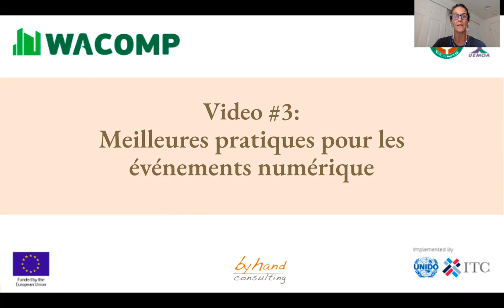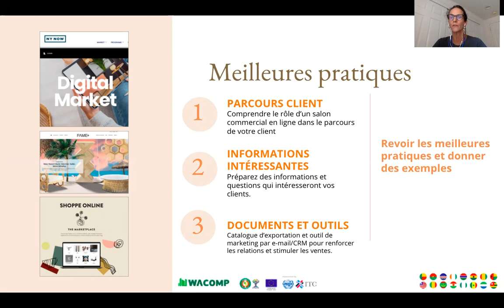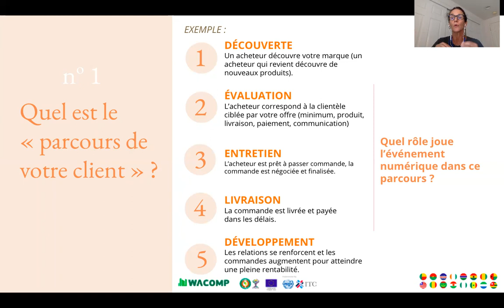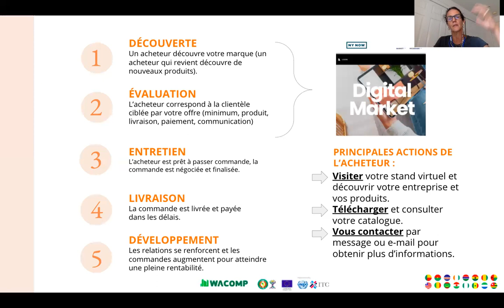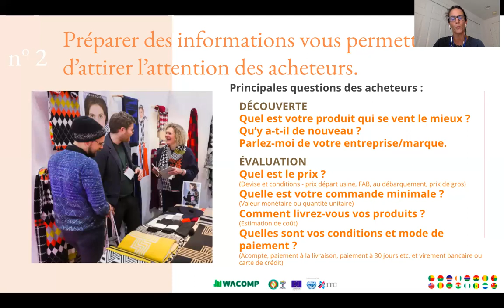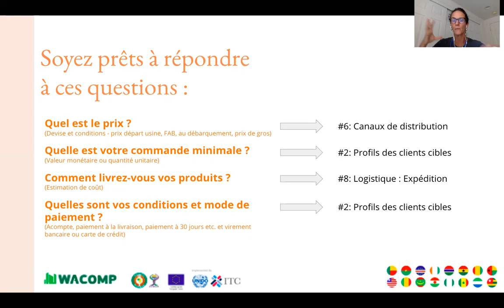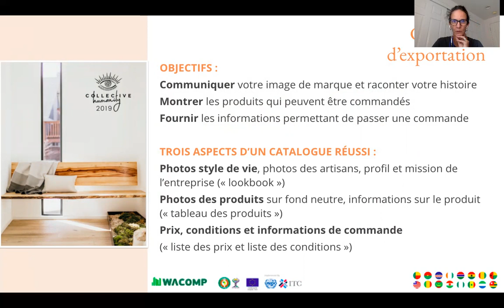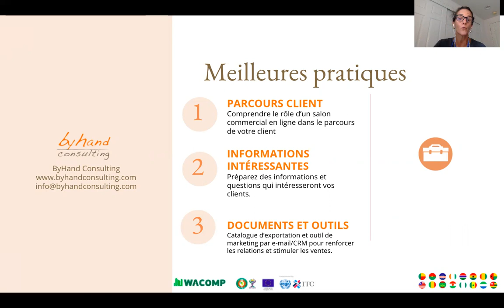#3. Meilleures pratiques pour participer à un salon professionnel numérique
Au cours de la dernière année, les salons professionnels numériques ont remplacé les événements en personne et même si la pandémie s'atténue dans certaines parties du monde, les plateformes commerciales numériques continuent d'être des outils importants. Nous partagerons des conseils clés pour maximiser les résultats lors d'événements commerciaux numériques. Nous discuterons du rôle que jouent les événements commerciaux numériques dans le parcours d'un client, ainsi que des outils numériques et des compétences en communication nécessaires pour cultiver les clients et les ventes.